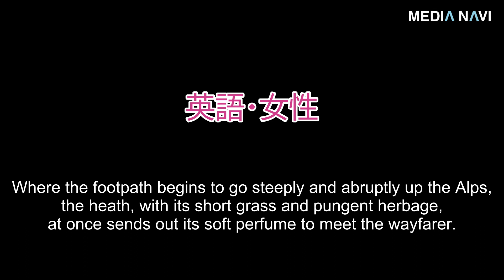オールインワン動画編集ソフト 「BeeCut 動画編集」 - 音声字幕変換サンプル動画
「BeeCut 動画編集」は、初めての方でも簡単にイメージ通りの動画を作成できるオールインワン動画編集ソフト。
動画のカット、分割、結合、スピード調整、PIP(ピクチャーインピクチャー)などの基本機能はもちろん、画面切り替え効果(トランジション)、オープニングムービー、フィルターや効果音などの素材も豊富に収録しています。
また動画の仕上がりをワンランクアップさせる、テロップや字幕、ナレーションの追加にも対応。 これだけで思い通りの動画を作成することができます。